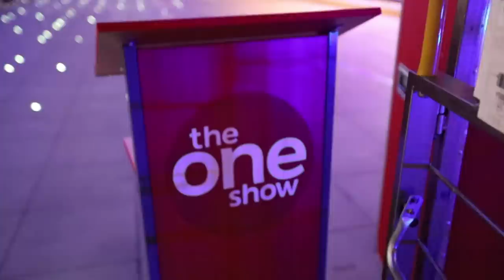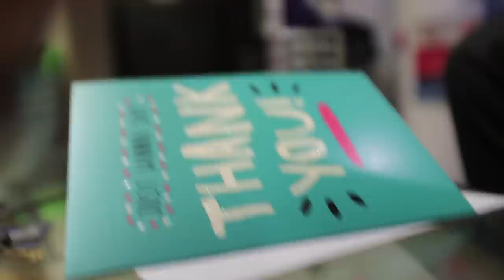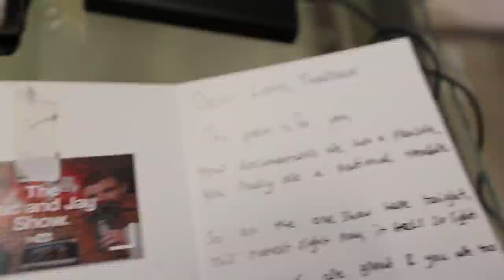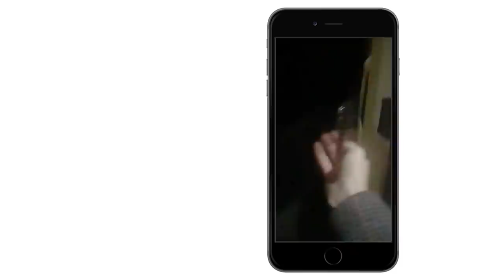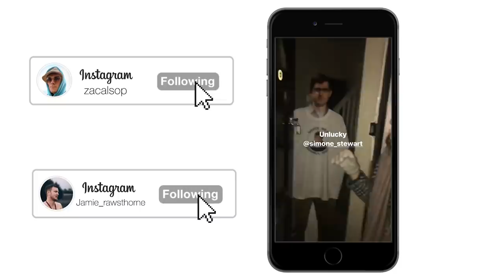We Pranked Louis Theroux on National TV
Shout out to Rory Breslin for taking a day off plumbing to film at 1:42 and Tara Breslin, Rory's older sister, for filming from 0:57.